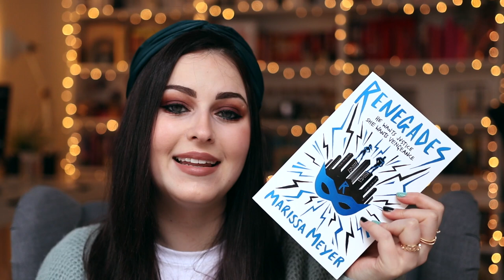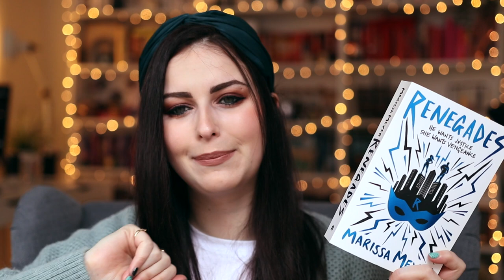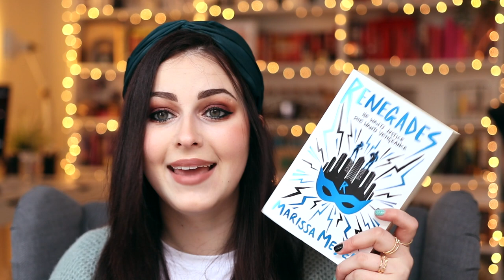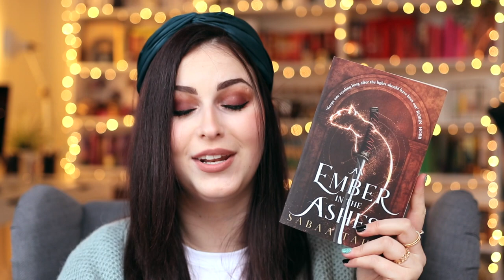JANUARY BOOK & TV WRAP UP| 2019 Book Roast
OPEN ME

Book Roast
Suite 222
12 South Bridge
EDINBURGH
EH1 1DD
Scotland